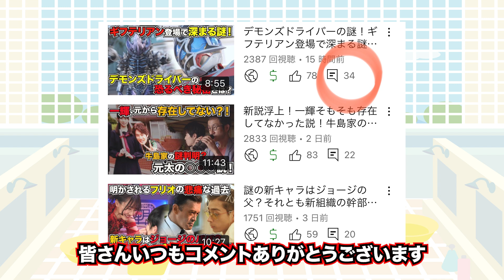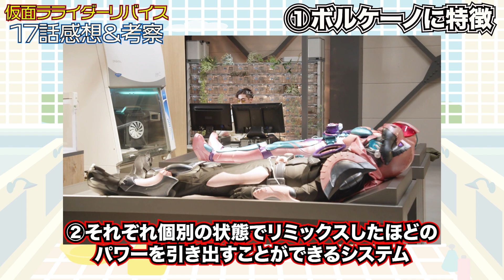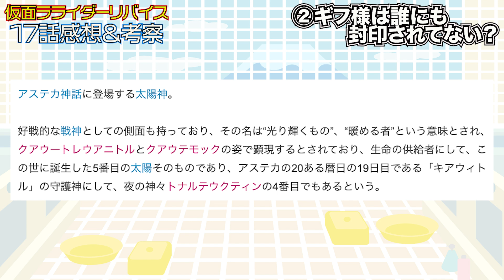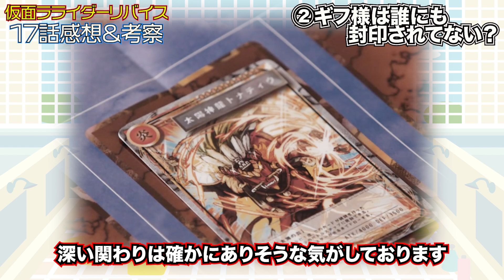ギフ様のモデルで判明？ギフ様はまだ生まれていなかった？赤石長官とジョージの知られざる関係【仮面ライダーリバイス考察】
仮面ライダーリバイス第18話予告考察
水曜アップ予定

0:00 オープニング
2:19 ①ボルケーノに特徴
3:47 ②ギフ様は誰にも封印されてない？
8:00 ③赤石とジョージの関係
9:24 エンディング

【楽天】
コスプレボードハード10mm×500mm×1000mm
【通常タイプ】
コスプレボード 黒 10mm×660ｍｍ×1000ｍｍ